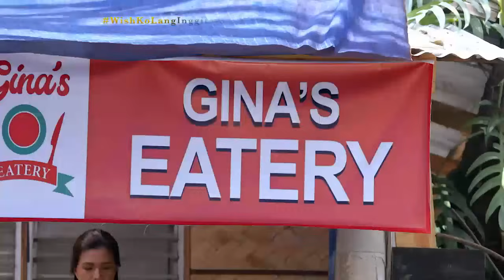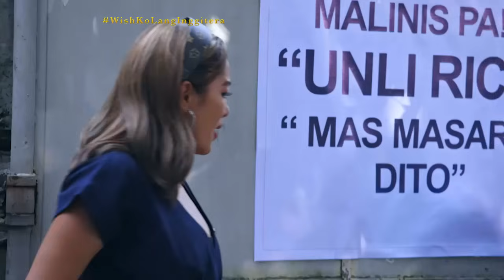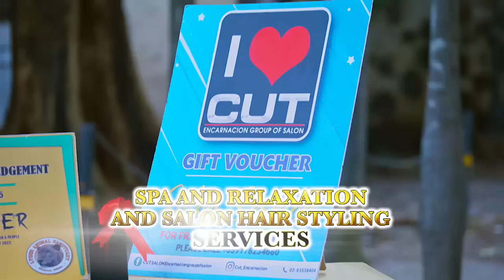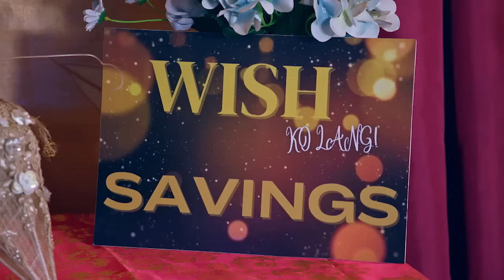Inggiterang kapitbahay, pilit sinisiraan ang pamilyang umuunlad ang buhay?! | Wish Ko Lang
Sa pagsisikap ng mag-asawang sina Rex (Gerard Pizarras) at Gina (Bernadette Allyson), unti-unting umuunlad ang kanilang buhay. Ngunit sa likod ng kanilang pag-asenso, nakaabang naman para siraan sila ang kapitbahay nilang naiinggit sa mga pagbabago sa kanilang buhay.